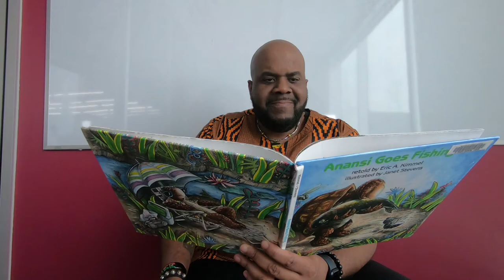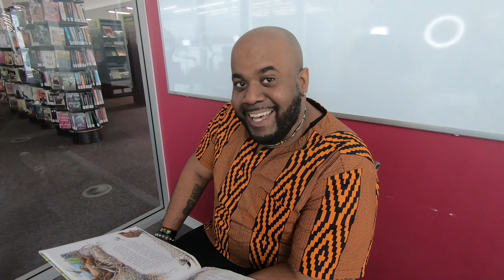Anansi and Di Snowstorm (Original Story by Dr. Clive Forrester)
What is going to happen to Anansi when he leaves Jamaica for the first time and travels to Canada only to experience a powerful snowstorm? Will his tricks help him overcome the cold Canadian weather or will he have to rely on help from new friends such as Bredda Squirrel, Bredda Raccoon, and Miss Skunk? Can Anansi adjust to this new environment, or will it be too much for him to handle?

Join Anansi on his first Canadian adventure and learn the importance of making friends when we try to move to somewhere new.

Featuring an original story by Dr. Clive Forrester from the Department of English Language and Literature at the University of Waterloo and performance by Letna Allen-Rowe aka "Miss Letna".

For even more fun, see our other Anansi and Di Snowstorm recordings and games: